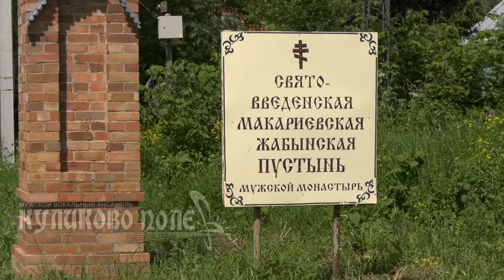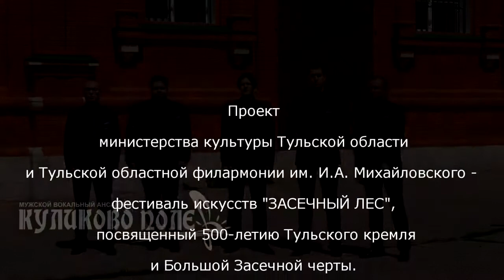Свято-Введенская Макариевская Жабынская пустынь - Мужской вокальный ансамбль "Куликово поле"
В рамках виртуального культурно-познавательного летнего марафона «Тульский кремль и города Большой засечной черты» стартует фестиваль искусств «Засечный лес».
Первый концерт был записан в Свято-Введенской Макариевской Жабынской пустыни, которая находится под Белевом.
Ансамбль «Куликово Поле» представил духовную программу.
Фестиваль - это серия мини-концертов творческих коллективов Тульской области на вновь созданных, отреставрированных или отремонтированных объектах в малых исторических городах и г. Туле в рамках подготовки к празднованию возведения 500-летия Тульского кремля.